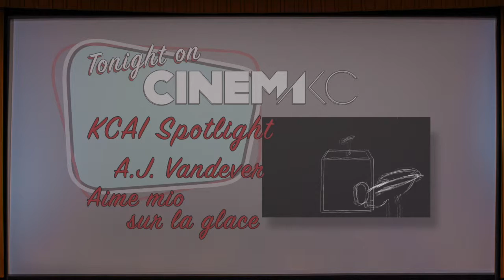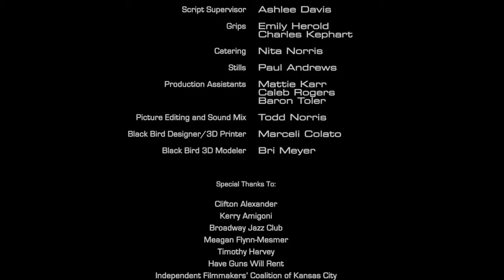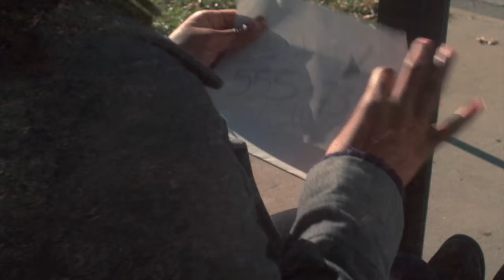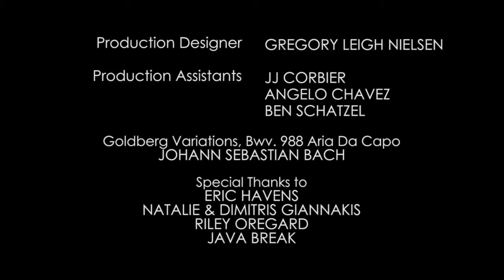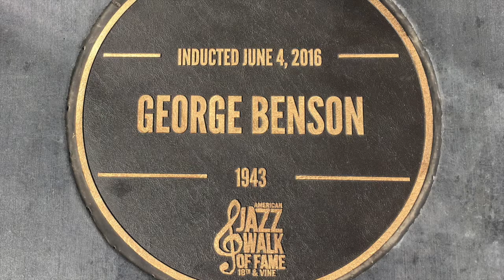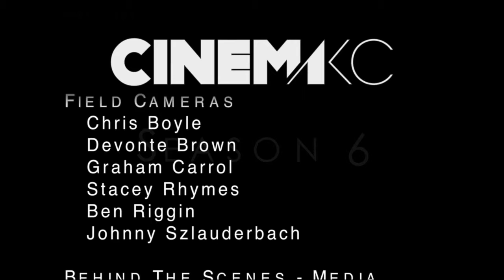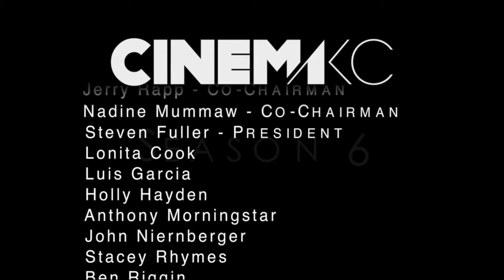602 CKC EP2 WEB